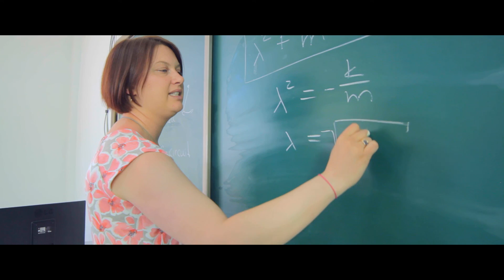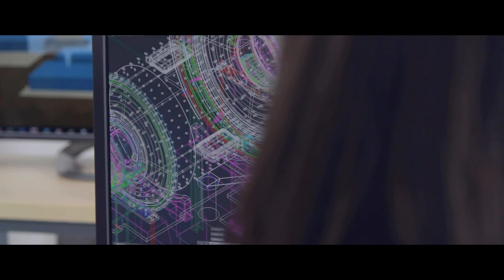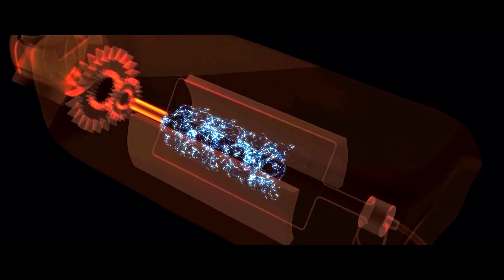The German-Mongolian Institute of Technology (GMIT)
The German-Mongolian Institute of Technology (GMIT) is the leading university of engineering education in Mongolia. This video of 2016 shows the institute and its educational approach at a glance.